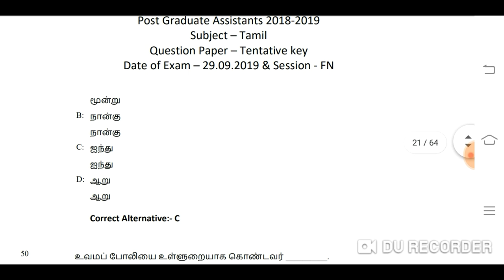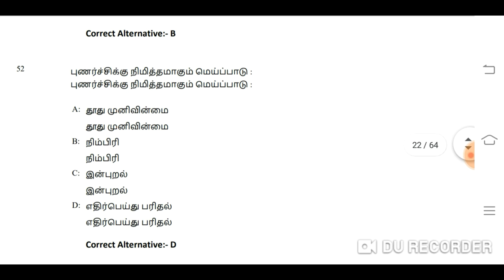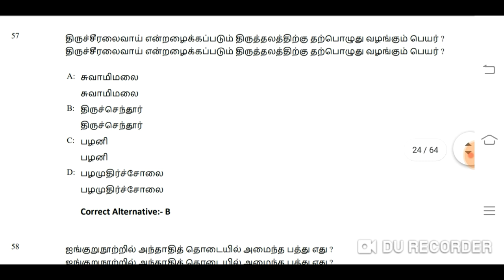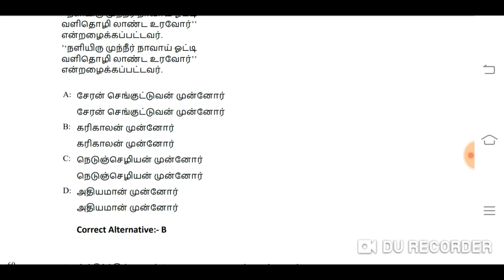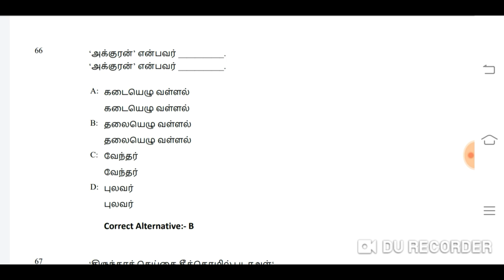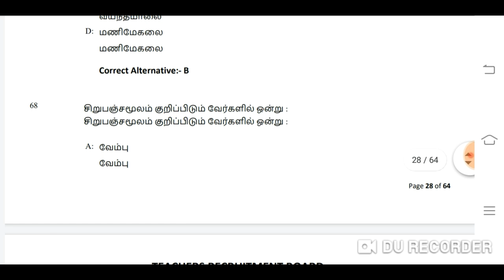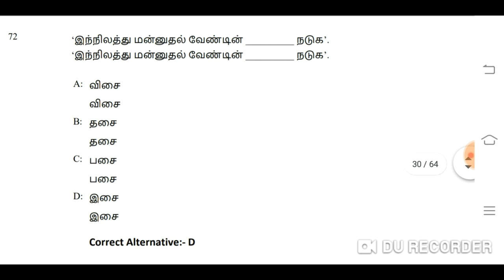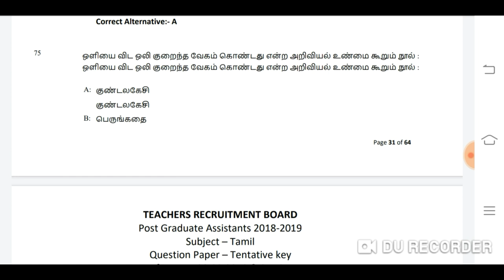PG TRB - TAMIL(தமிழ்) 2018-2019-Pirevious year question paper with answer (பகுதி-3).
Pg trb previous question paper tamil part-1

pg trb tamil previous question paper tamil part -2